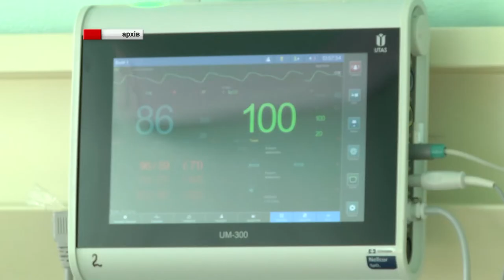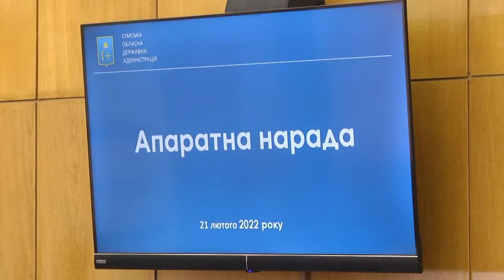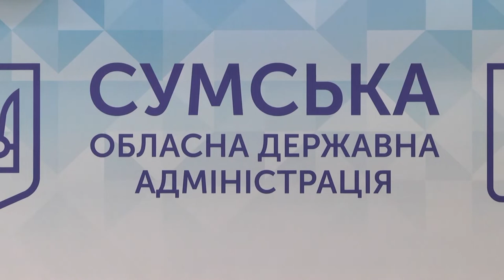Підтримка бізнесу - про це та інше говорили нараді Сумської облдержадміністрації. 21.02.2022